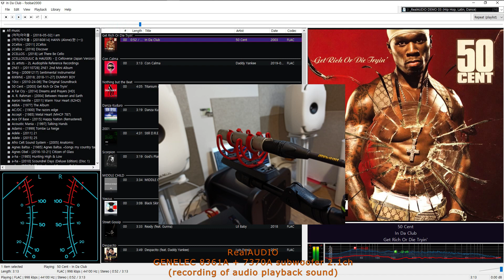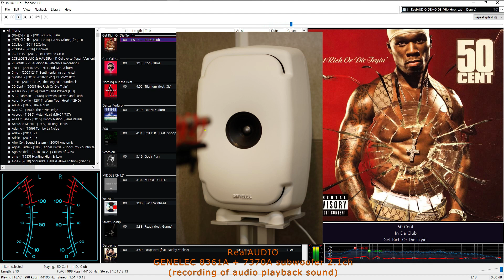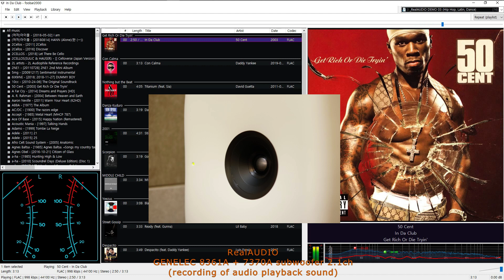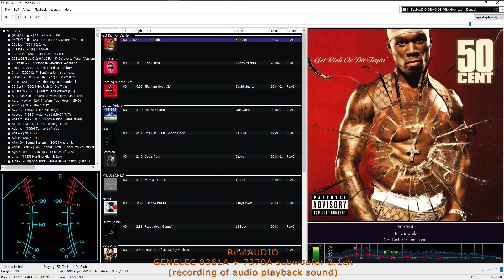[GENELEC 8361A] 50 Cent - In Da Club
Artist: 50 Cent
Album: Get Rich or Die Tryin' (2003)
Title: In Da Club

Playback:
Speaker - GENELEC 8361A + GENELEC 7370A Subwoofer (2.1ch active loudspeaker system)
Source - PC (Windows 10 Pro x64) + Custom foobar2000 (RealAUDIO version)
DA Converter - RME ADI-2 DAC FS
Preamplifier - SPL Phonitor x

Recorded:
Tascam DR-100MKⅢ + SHURE KSM137(pair)
A-B Stereo Miking (Spaced Pair)